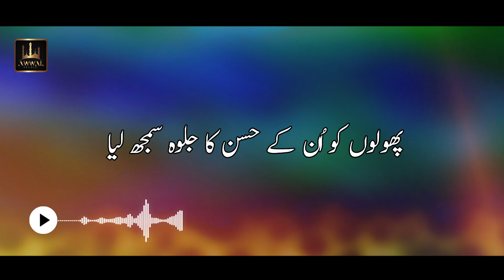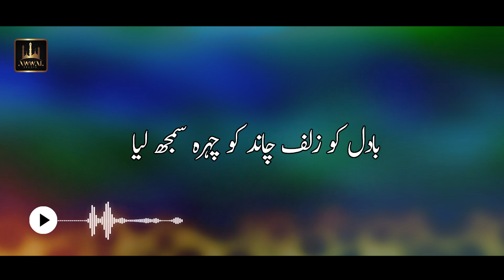Pholon Ko Unka Husan Ka Jalwa By Moazam Munir | Urdu Lyrics | Awwal Studio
Pholon Ko Unka Husan Ka Jalwa By Moazam Munir
Pholon Ko Unka Husan Ka Jalwa Urdu Lyrics

Title:  Pholon Ko Unka Husan Ka Jalwa
Reciter: Moazam Munir
Label: Awwal Studio